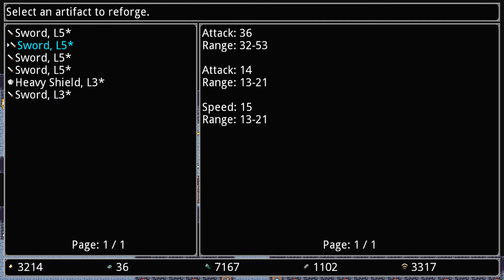Chay Plays Siralim 2 Episode 12: Maximum Carnage